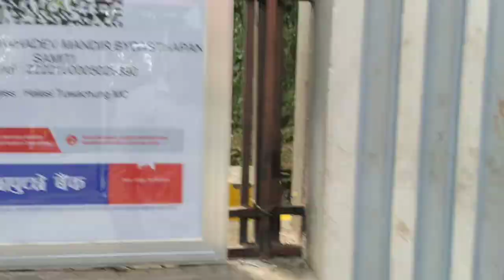Halesi Temple Vlogs